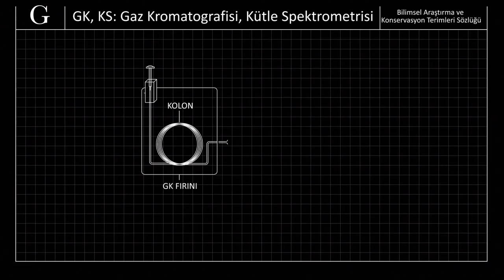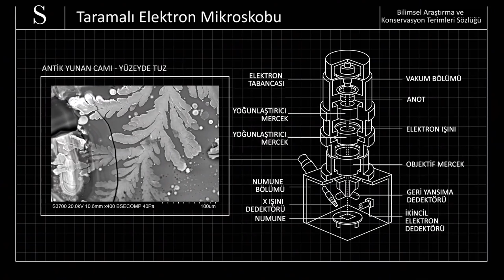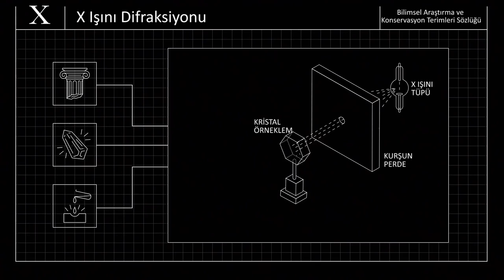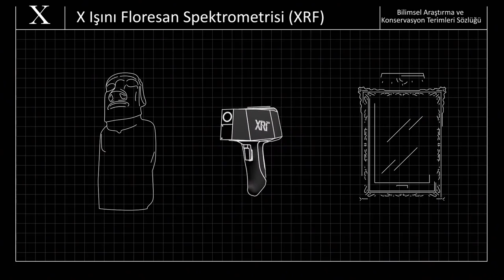Bilimsel Araştırma Terimler Sözlüğü (Sanat ve Sosyal Bilimler) (Sanat Tarihi)